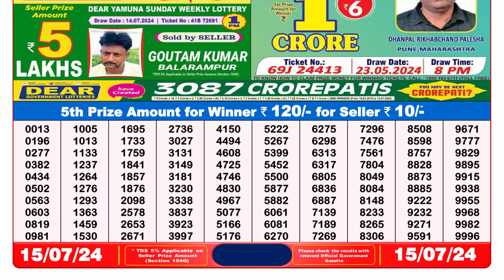Nagaland Lottery Sambad Live 8pm 15.07.24